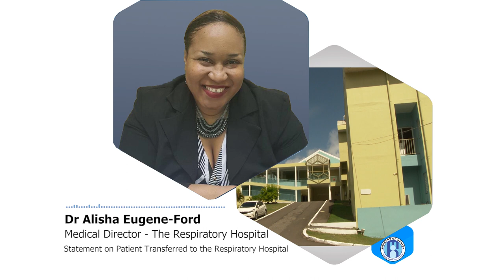Patient transferred to Respiratory Hospital (Jan. 21, 2022)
Statement  by Dr. Alisha Eugene Ford on a patient transferred to the Respiratory Hospital.